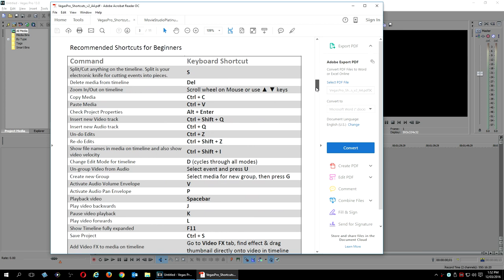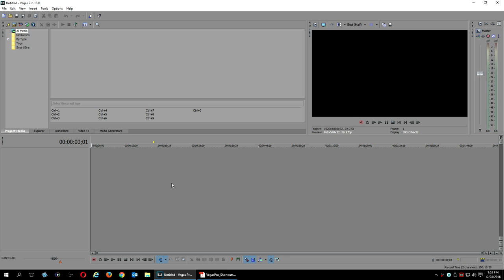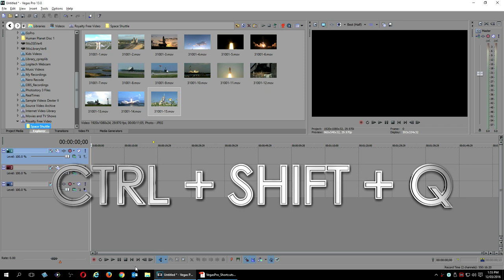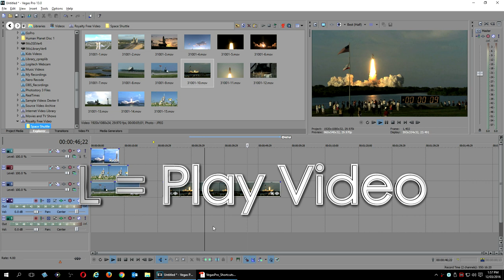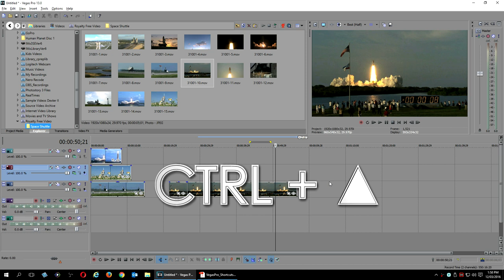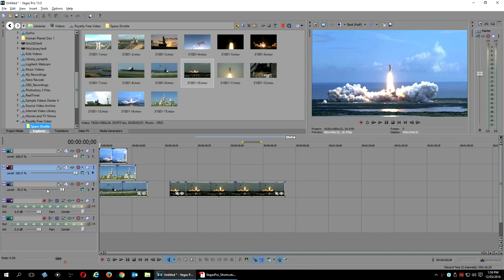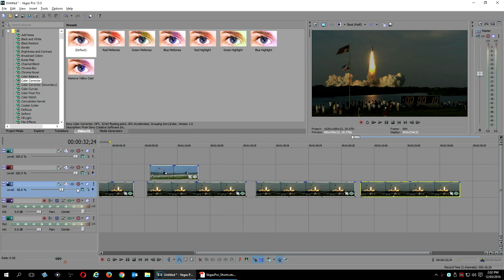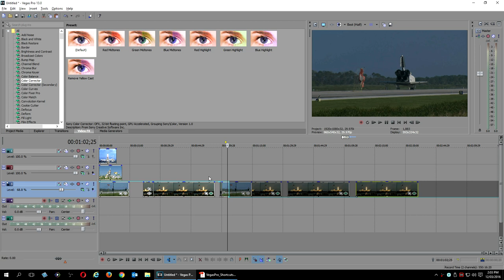Zen Tip #5: Keyboard Shortcuts for Sony Vegas Pro and Movie Studio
Today's Sony Vegas Zen Tips #5 tutorial is all about my favourite KEYBOARD SHORTCUTS. Everything I show in this video will work in all versions of Sony Vegas Pro and Sony Movie Studio Platinum.

🤓 Read step by step article for this video on MovieStudioZen.com